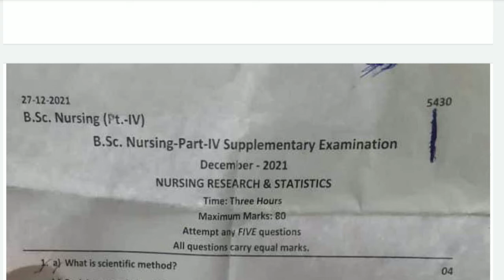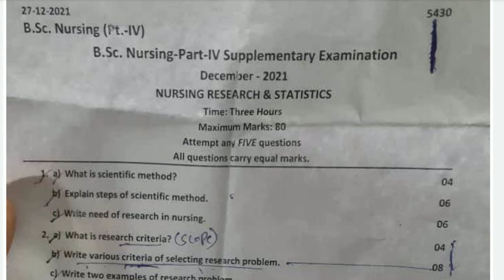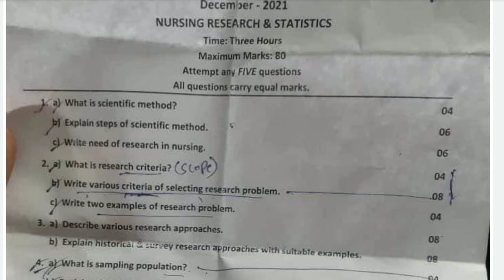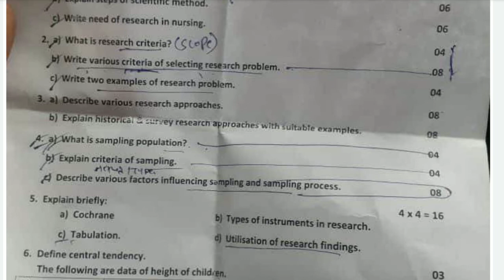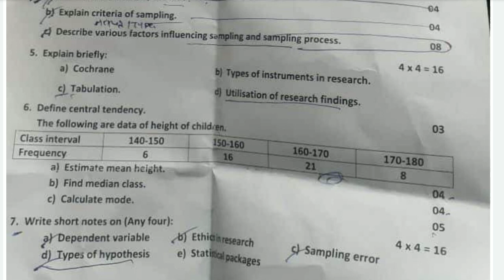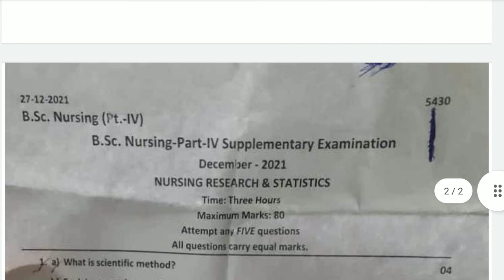Research Bsc Nursing 4th year Supplimentry Question paper solution 2021